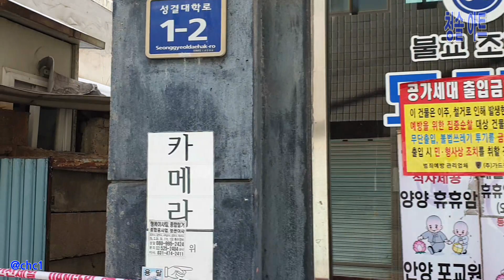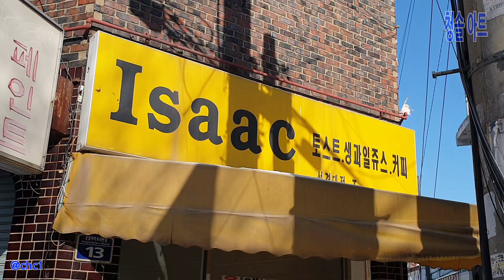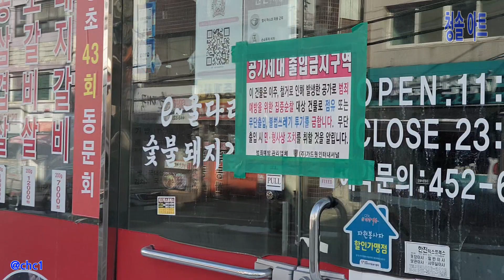상록마을(안양시) 마지막 겨울2부/ 명학역 상록지구(성결대학로) 재개발 기록 영상 2부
상록지구 재개발 개요
만안구 안양8동 398-32번지 일원
면적 69,949.5㎡
세대수: 1,360세대(조합원 716인)
건축계획 :1,713세대(분양 1,426세대/임대 287세대)
건폐율/용적률 22.7%/285.65%
동수/층수/주차대수 17개동/최고 29층/2,230대
시공사: GS건설